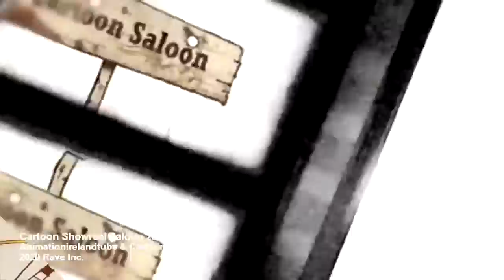Cartoon Showreel Saloon 2009 - Animationirelandtube & Cartoon Saloon | RaveDj